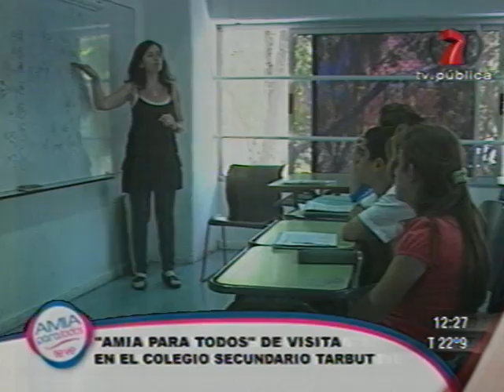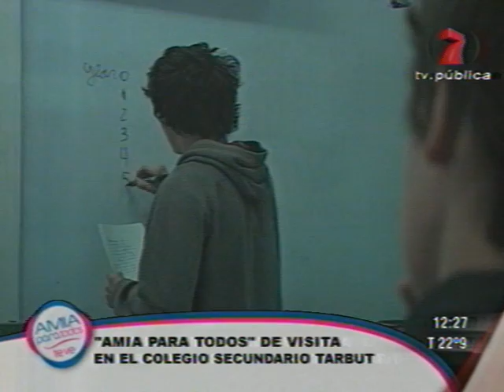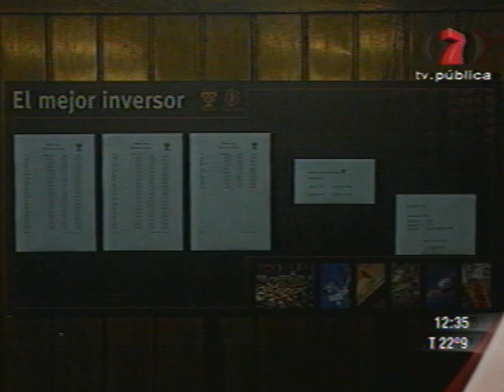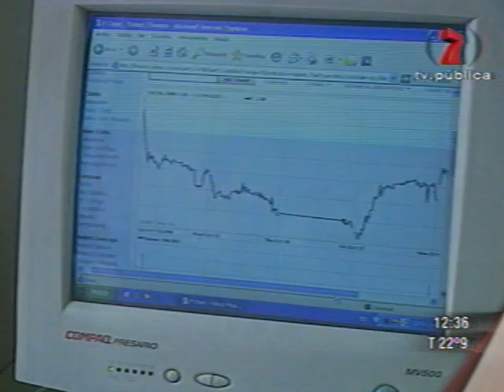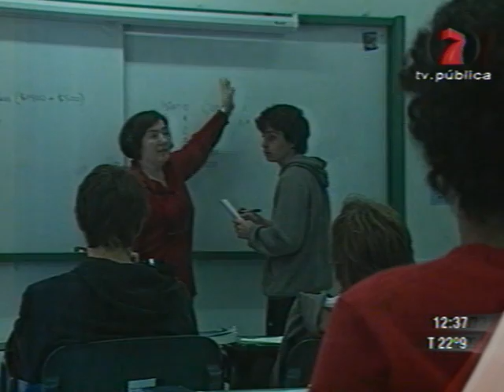Amia TV - 26/10/2008 - Parte 3